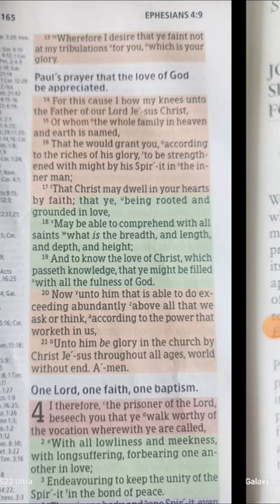Guarding the Deposit of Faith: Apostolic Constitution